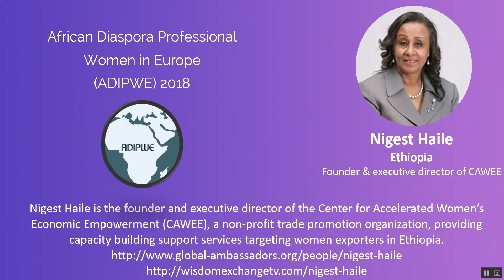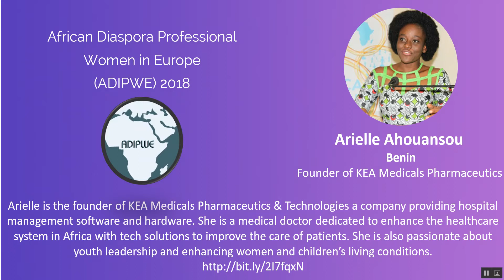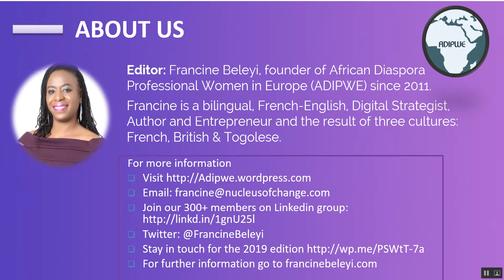ADIPWE 2018 top 20 African diaspora women video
Meet the top 20 inspirational women on African Diaspora Professional Women in Europe (ADIPWE) list 2018

• Oyin Solebo | COO & Co-Founder of Movemeback | Nigeria
• Fatim-Zahra Biaz, founder of the New Work Lab | Maroc
• Nadia Mensah-Acogny, Co-Founder of Acosphere, editor of Forbes Africa ‘Top 100 influential women of the continent’ | Benin
• Swaady Martin-Leke, founder of YSWARA | Cote d’Ivoire
• Deddeh Howard, lifestyle, fashion, fitness and travel influencer | Liberia
• Khadijat Abdulkadir, Social Entrepreneur founder of Digital African Woman | Nigeria
• Mimi Alemayehou, Managing Director at Black Rhino | Ethiopia
• Oulimata Sarr, Regional Economic Empowerment Advisor of UN Women for West and Central Africa | Senegal
• Cécile Kyenge, Politician | Congo
• Almaz Negash, social entrepreneur, founder of African Diaspora Network | Eritrea
• Kidi Bebey, journalist, poet, editor and author | Cameroun
• Laureen Kouassi Olsson, Regional Head for Western and Central Africa at Amethis Finance | Cote d’Ivoire
• Nigest Haile, founder and executive director of CAWEE | Ethiopia
• Angela Aquereburu, founder of Yobo Studios, Togo
• Judith Owigar, co-founder of Akirachix | Kenya
• Ndidi Nwuneli, social Entrepreneur, founder of LEAP Africa | Nigeria
• Edith Brou, Tech entrepreneur, founder of Buzzy Africa | Cote d’Ivoire
• Charlotte Libog, founder Afrique grenier du monde | Cameroun
• Fanja Razakaboana, serial entrepreneur and president of GFEM | Madagascar
• Vèna Arielle AHOUANSOU, founder of KEA Medicals Pharmaceutics & Technologies |Benin

About ADIPWE
African Diaspora Professional Women in Europe is an online forum with the aim to:
- Celebrate the success of African Women in Europe and in the world in general.
- Give visibility women who have achieved success in their own right but may still be unknown by the wider public.
- Inspire the new generation of African Women and share ideas to fulfil their potential
- Contribute to Africa rebranding and development by identifying opportunities to transfer the vast amount of knowledge gained in Europe
This forum is open to women of African Diaspora as well as to those who have a passion for Africa development.

Francine Beleyi, founder of African Diaspora Professional Women in Europe (ADIPWE) since 2011. Francine is a bilingual, French-English, Digital Strategist, Author and Entrepreneur and the result of three cultures: French, British & Togolese.